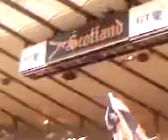Scotland v Georgia Full Time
Tartan Army celebrations at full time in this crucial Euro 2008 qualifier